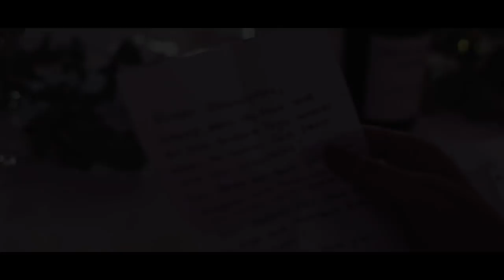Lorena & Marten [ Wedding Film / Movie ]